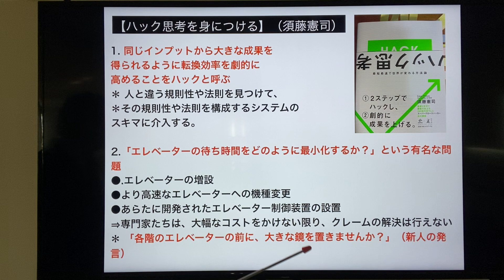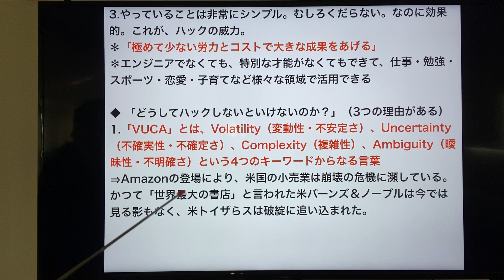【ハック思考を身につける】（須藤憲司）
1. 同じインプットから大きな成果を得られるように転換効率を劇的に高めることをハックと呼ぶ＊ 人と違う規則性や法則を見つけて、＊その規則性や法則を構成するシステムのスキマに介入する。
2.「エレベーターの待ち時間をどのように最小化するか？」という有名な問題●.エレベーターの増設　●より高速なエレベーターへの機種変更　●あらたに開発されたエレベーター制御装置の設置⇒専門家たちは、大幅なコストをかけない限り、クレームの解決は行えない＊ 「各階のエレベーターの前に、大きな鏡を置きませんか？」（新人の発言）
3.やっていることは非常にシンプル。むしろくだらない。なのに効果的。これが、ハックの威力。＊「極めて少ない労力とコストで大きな成果をあげる」＊エンジニアでなくても、特別な才能がなくてもできて、仕事・勉強・スポーツ・恋愛・子育てなど様々な領域で活用できる
◆ 「どうしてハックしないといけないのか？」（3つの理由がある）1.「VUCA」とは、Volatility（変動性・不安定さ）、Uncertainty（不確実性・不確定さ）、Complexity（複雑性）、Ambiguity（曖昧性・不明確さ）という4つのキーワードからなる言葉⇒Amazonの登場により、米国の小売業は崩壊の危機に瀕している。かつて「世界最大の書店」と言われた米バーンズ＆ノーブルは今では見る影もなく、米トイザらスは破綻に追い込まれた。2. 強制的にガラガラポン⇒そんな激動の時代に、私たちの寿命はのび続けている。労働寿命が延びている中で企業寿命は30年から半分になる。これからは、誰もが職を3～4回変えることになることを意味する。単に企業がなくなるというだけでなく、その産業や職業そのものがなくなる可能性がある3.人口減少×働き方改革＊急速に労働人口が減るので、地方を中心に働き手を確保するのは益々難しくなる。
◆前代未聞の無理ゲー（難易度が高くてクリアするのが無理なゲーム）に突入しようとしている ＊今までとは違った異次元の発想がなければ解決しない問題が山積している⇒だからハック思考
◆「既存の解決策で解決できない問題が生じてきたら、自分たちの立っている土俵のほうを疑うべきだ」（元外務省主任分析官の佐藤優）